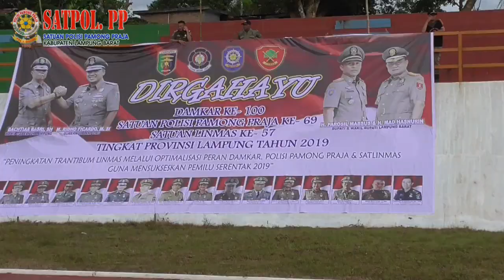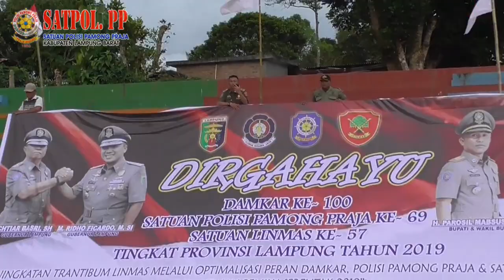Kesiapan Pelaksanaan Peringatan HUT Satpol PP, Linmas & Damkar Tingkat Provinsi Lampung di Lambar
Kesiapan Pelaksanaan Peringatan HUT Satpol PP Ke-69, Linmas Ke-57 & Damkar  Ke-100 Tingkat Provinsi Lampung Tahun 2019 di Kabupaten Lampung Barat.

Stadion Bumi Sekala Bekhak & GOR Ajisaka Kawasan Sekuting Terpadu.